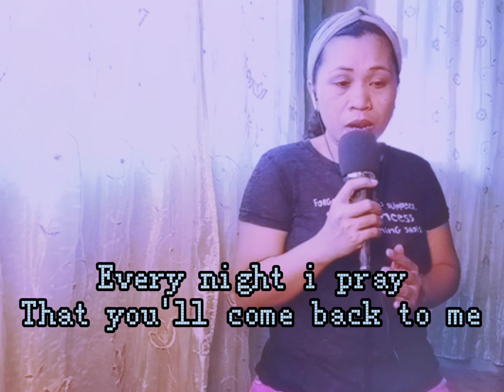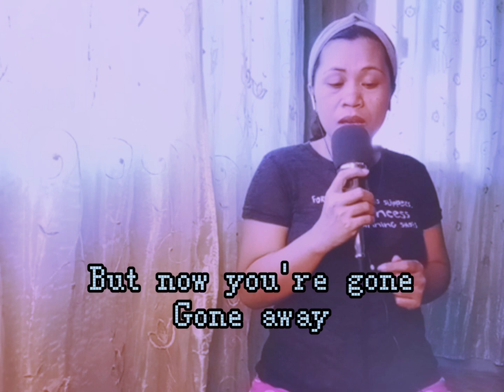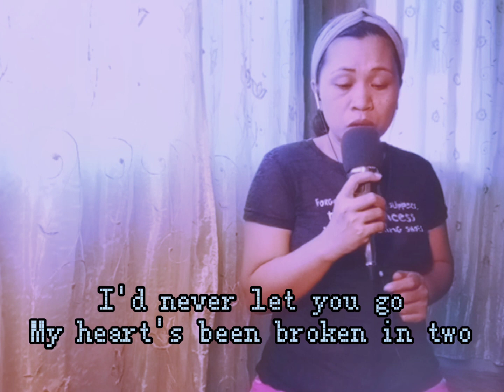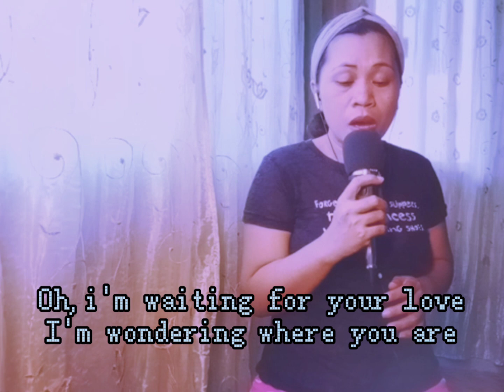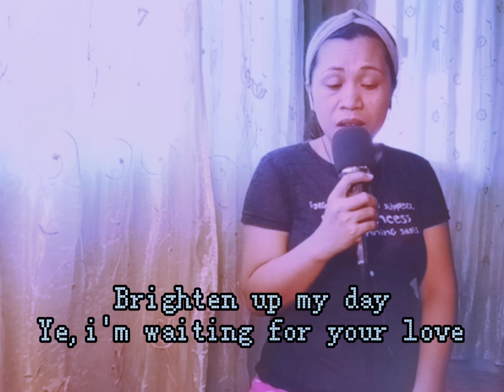Waiting For Your Love (lyrics) -aljoi channel cover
waiting For Your Love-aljoi channel cover

ang ganda ng song na ito,sarap balik-balikan ang mga old love song,.nakakarelax.